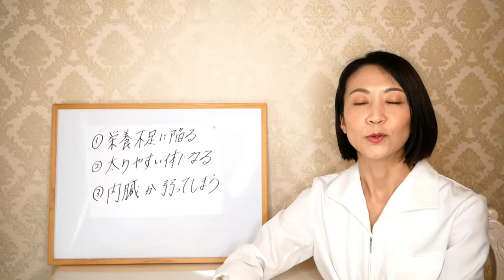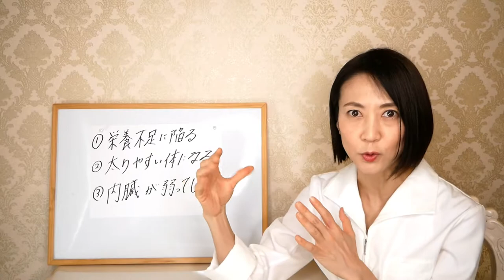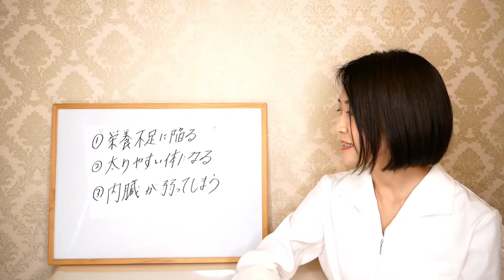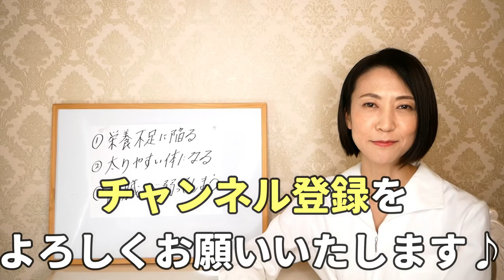【ダイエット】知らない人は損してます！食事制限を頑張っているのに痩せない理由と確実に痩せる方法